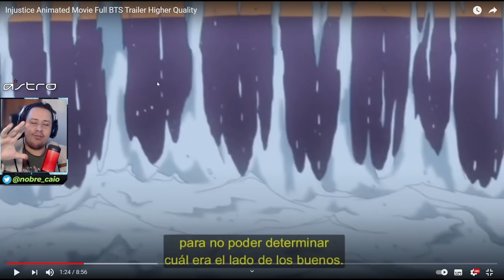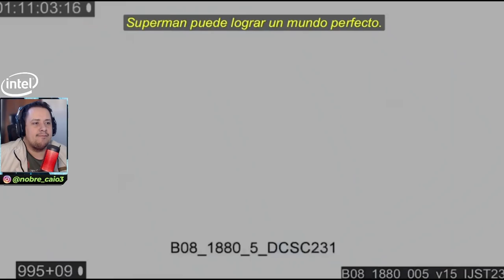VAZOU! Teaser trás NOVAS Cenas da Animação de Injustice, comentários da produção e MAIS!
Vazou um teaser com novas cenas da animação de Injustice, comentários dos atores, produtores e diversas informações insanas deste novo projeto. Vem conferir com a gente.

Nosso PC Gamer:
VGA: NVIDIA GeForce RTX 2080ti
Proc: Intel Core i5 10600k 4.1Ghz
Mobo: Asus Z490M Plus
Microfone: HYPERX QuadCast
SSD: TeamGroup T-Force Delta 500gb
Fonte: Corsair TX850 W